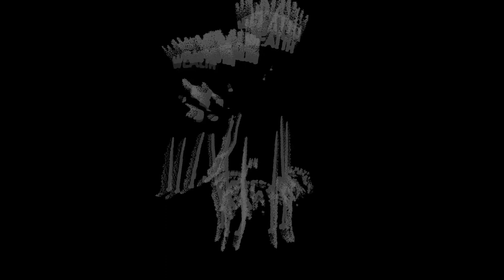Rappers by Eskeerdo (Official Music Video) [New Artist Feature]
Rappers by Eskeerdo (Produced by Infamous 2013)

HNHH spotlights an upcoming artist who is no stranger to Hip Hop's community.

Eskeerdo, also known as Xplicit, is a rapper and one of the industries most sought after urban writers, especially in the hip hop world - co-writing "Clique" as well as writing big records for Rihanna, Big Sean, Flo Rida, Meek Mill, T.I, Trina, Selena Gomez and more. He has become one of No ID's go to writers as well.

Eskeerdo is now ready to step out from behind the scenes and release his own music. The nine song self titled EP, transparently discusses Eskeerdos introduction to the music industry, his pitfalls, triumphs, and relentless pursuit of happiness. With tracks produced by Grammy award-winning Music Producers Infamous (Lil Wayne/Jay-Z) and Boi 1da (Drake/Eminem) Eskeerdo has created his own musical canvas in a world where "ALL YOU RAPPERS ALL SOUND THE SAME...". Combining his life experiences, with the tools he's developed writing for some of todays biggest artists, Eskeerdo and his unique style of sometimes-comical but always on-point lyrics are a clear indicator that there is hope for the future of music.